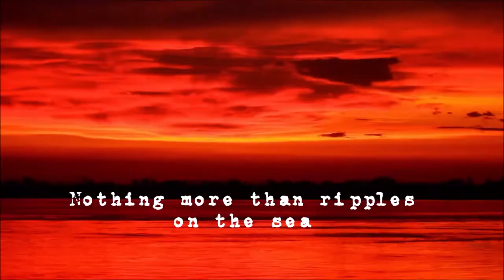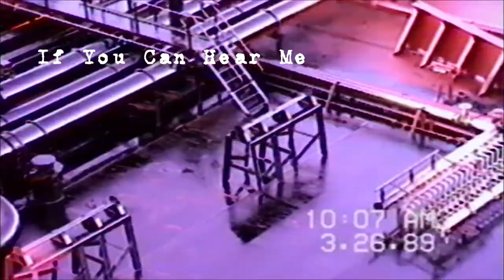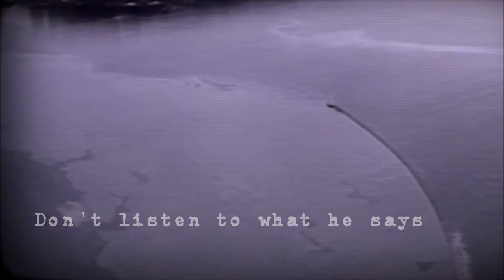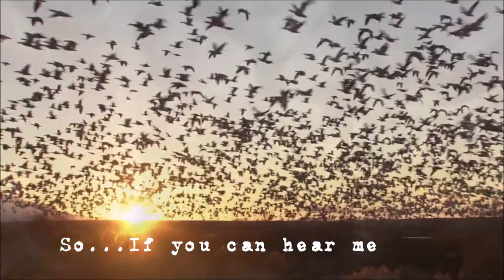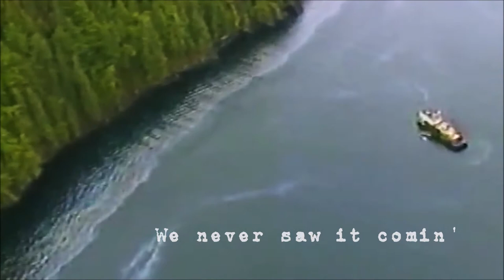Mark Spiro - Valdez (Lyric Video)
Mark Spiro - Valdez
From the CD "Devotion" 1997
Words and Music: Mark Spiro